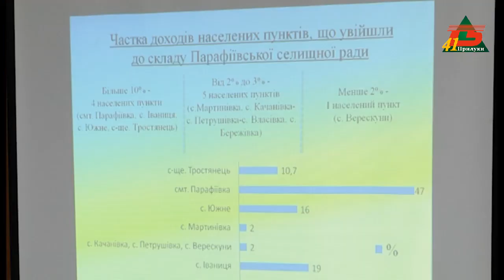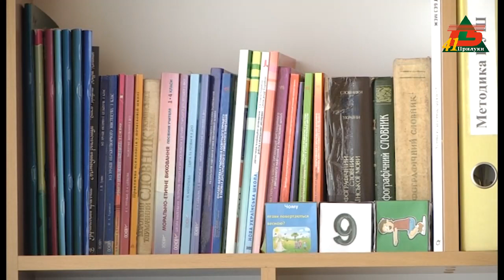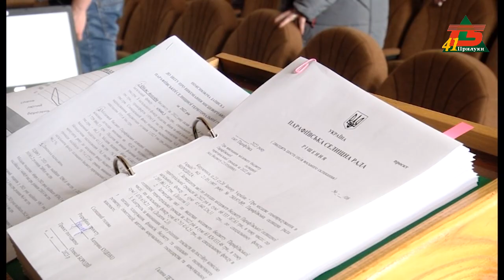Як жила Парафіївська громада у 2022 р.